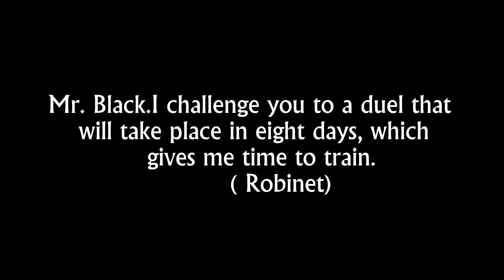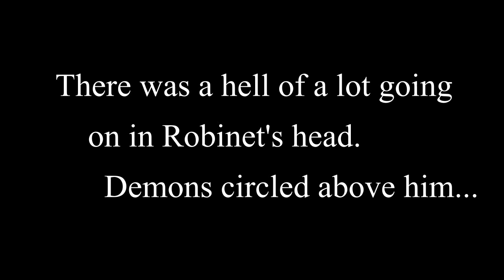Marcel Perez("Robinet") - Robinet boxeur(1913)